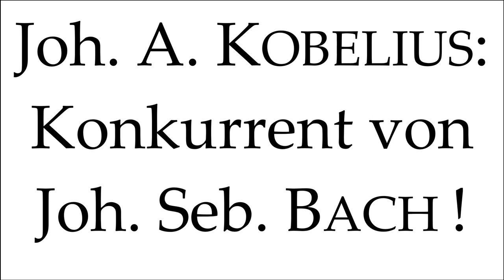Johann Augustin Kobelius - Konkurrent von J. S. Bach! "Ich weiß, dass mein Erlöser lebt" (vor 1725)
[English translation afterwards] Hier ein ganz besonderer und persönlicher kirchenmusikalischer Gruß vom Helgoländer Kantor Gerald Drebes zum Sonntag Quasimodogeniti , 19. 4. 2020: Der Bach-Konkurrent Johann Augustin Kobelius ist noch kaum bekannt! Nur ein einziges Werk ist von ihm erhalten geblieben, dessen moderne Erstaufführung und Ersteinspielung auf CD Gerald Drebes selbst initiiert hat: Es musizieren Franz Vitzthum (Countertenor) und das Capricornus Consort Basel mit mir an der Orgel. Sie hören hier nur die Schlussarie - die gesamte Kantate "Ich fürchte keinen Tod auf Erden" finden sie

Mein erläuterndes Audio zu Kobelius im Zusammenhang mit der Entstehung der deutschen Kirchenkantate finden Sie

Bei Orgelmusik und so herausragenden Instrumenten empfiehlt sich zum Abhören ein Kopfhörer!

TEXT: Aria Presto: „Ich weiß, dass mein Erlöser lebt, drum werd ich nicht verderben. Ob ich gleich hier muss sterben, so werd ich doch nach dieser Zeit anschauen deine Herrlichkeit, wo man in lauter Freuden schwebt.“

CD-BOOKLET-TEXT von Gerald Drebes zu KOBELIUS (Auszug):
"Johann Augustin Kobelius (1674 – 1731) - ein vergessener Bach-Konkurrent
...Kobelius stand – wie Johann Philipp Krieger – im Dienste der Herzöge von Sachsen-Weißenfels, zuletzt als „Landrentmeister“ (Kämmerer) und „Capelldirector“ in der Nebenresidenz Sangerhausen. Damit rangierte er weit über dem Hofkapellmeister. Weißenfels (Sachsen-Anhalt) war damals, nach Hamburg, ein heute vergessenes Zentrum der frühbarocken deutschen Oper, für das Kobelius ca. 20 Bühnenwerke beisteuerte.
Besonders interessant ist auch seine Beziehung zu Johann Sebastian Bach: Dessen erste Stellenbewerbung als 17-jähriger richtete sich an St. Jacobi in Sangerhausen. In einem Brief von 1736 schreibt er, er sei zwar einstimmig gewählt worden, aber „durch hohe Landesobrigkeit ein [anderes] Subject zugeschicket“ worden, Kobelius! Es handelt es sich hier in Bachs Vita wohl um seine einzige von ihm aufrechterhaltene Bewerbung um einen Arbeitsplatz, die scheiterte! ...
Übrigens: 1737 bekam Bachs Sohn Johann Gottfried Bernhard die Organistenstelle in Sangerhausen, die 1702 seinem Vater verwehrt geblieben war."

Fotonachweis: © Helgoland Tourismus-Service (Kanalbanner), Lilo Tadday (Kanallogo).
Mit freundlicher Genehmigung von Joachim Berenbold, aus der CD "Himmels-Lieder" CHR 77354.

TRANSLATION: Here is a very special and personal church music greeting from the Helgoland cantor Gerald Drebes for Sunday Quasimodogeniti, April 19, 2020: Bach competitor Johann Augustin Kobelius is hardly known yet! Only a single work has survived, whose modern premiere and first recording on CD was initiated by Gerald Drebes himself:: Franz Vitzthum (countertenor) and the Capricornus Consort Basel make music with me on the organ. You only hear the final aria here - the entire cantata "I fear no death on earth" can be found

You can find my explanatory audio on Kobelius in connection with the creation of the German church cantata

Headphones recommended!

TEXT (english): Aria presto: “I know that my redeemer liveth, and I will therefore not perish, althoug I must now die here, I will after this time stand face to face with your glory where I will soar in sublime joy.”

CD-BOOKLET-TEXT by Gerald Drebes on KOBELIUS (excerpt):
"Johann Augustin Kobelius (1674 – 1731) – a neglected rival of Bach
...Kobelius was in the services of the Dukes of Saxe-Weißenfels, ultimately occupying the positions of “Landrentmeister” (chamberlain) and “Capelldirector” (director of music) in the secondary residence in Sangerhausen, placing him well above the status of the “Hofkapellmeister” (court conductor). At this time, Weißenfels in Saxony-Anhalt was alongside Hamburg a – now forgotten – centre of early Baroque German opera, for which Kobelius contributed around 20 stage works.
What is particularly interesting are Kobelius’ connections with Johann Sebastian Bach whose first application for employment written at the age of 17 was adressed to the parish of St. Jacobi in Sangerhausen. In a subsequent letter dating from 1736, he reports that although he was unanimously selected for the post, “the higher regional authorities interceded and [another] subject was appointed”, i. e. Kobelius. This was probably the only occasion in Bach’s career that an upheld application on his part resulted in failure!..." (translation of Lindsay Chalmers-Gerbracht)

Courtesy of Joachim Berenbold, from the CD "Himmels-Lieder" CHR 77354.